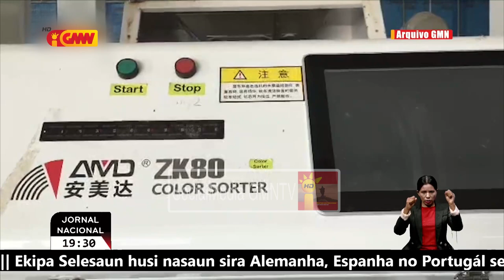Makina dulas hare ne'ebe avaria iha CLN Baucau sei hein tekniku husi Xina hodi halo manutensaun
Makina dulas hare ne'ebe avaria iha armazen CLN Baucau sei hein tekniku husi Xina hodi halo manutensaun